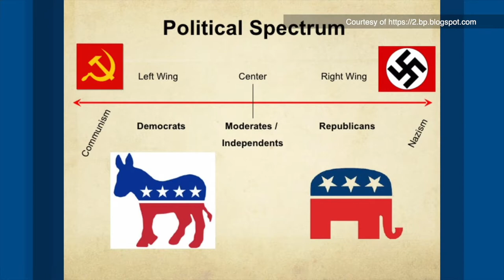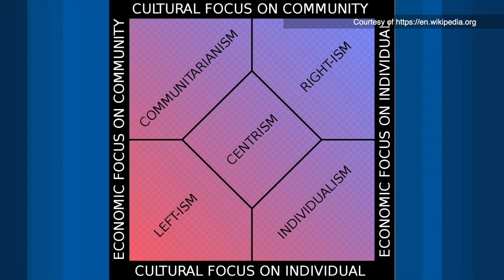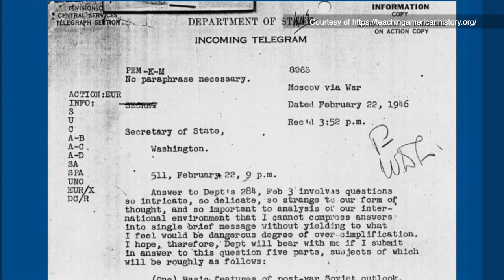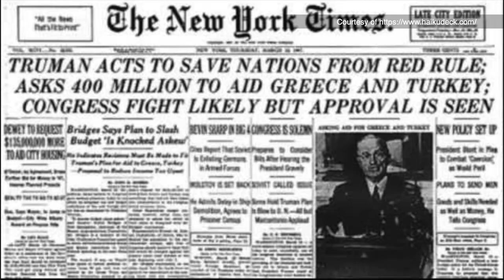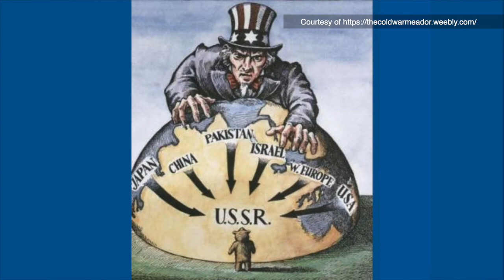VATV | Bản Tin Tài Liệu "Học Thuyết Chánh Trị"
VATV | do Minh Thuý thực hiện